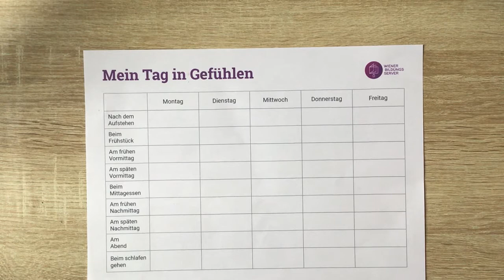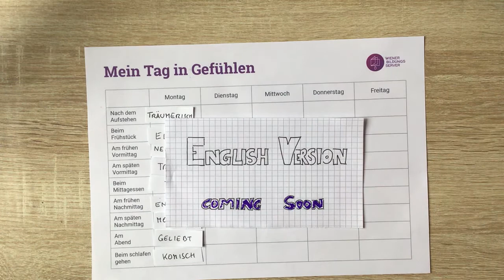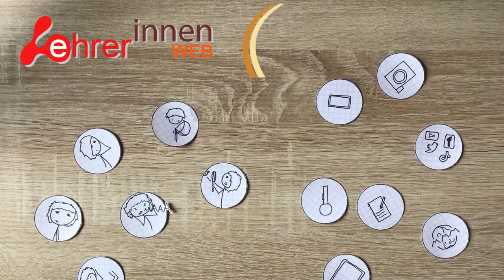Gefühle zu Zeiten von Distance Teaching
In diesem Video werden drei Ideen beschrieben wie Schülerinnen und Schüler dazu angeregt werden können sich mit ihrer Gefühlswelt auseinander zu setzen.

Links aus dem Inhalt:

Hierbei werden die Comics nach erstellen veröffentlicht

Bei dieser App ist eine Registrierung notwendig - danach können die Werke heruntergeladen werden

Hier kann einfach drauflos gezeichnet und das Werk danach abgespeichert werden

Hier finden Sie die dazugehörige Praxisidee inklusive der Vorlagen

Das Experiment noch einmal etwas ausführlicher sowie eine Erklärung inklusive Formeln dazu

Aufgezeichnet mit der Video Funktion eines Apple Tablets.